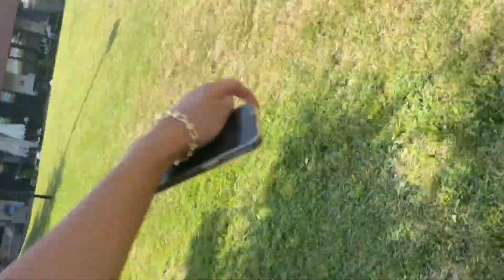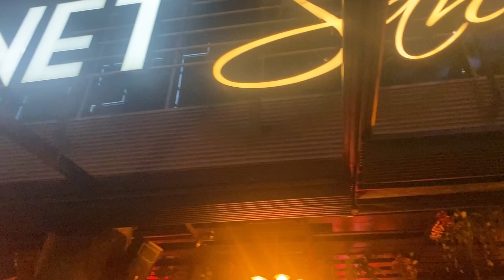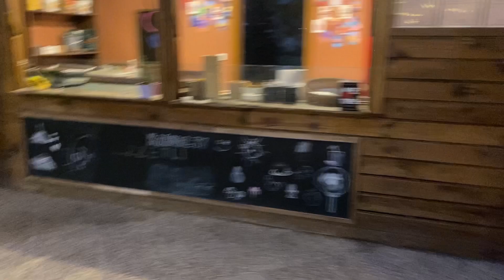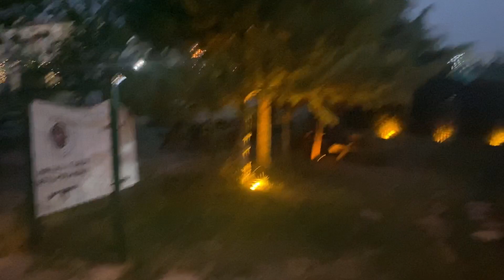KIZ KIZA 3 GÜN / KADINLAR MATİNESİNE GİTTİK / EVDE HAMBURGER TARİFİ /DOĞUM GÜNÜ ALIŞVERİŞİ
Herkese Selamlaarrrr…
Bu videoda Nevra yani ablam Ankara'ya ziyaretime geldi. Birlikte doyasıya gezip eğlendiğimiz ve dinlendiğimiz bir tatil oldu.
Umarım videoyu keyifle izlersiniz…
Sevgileeerrrr…